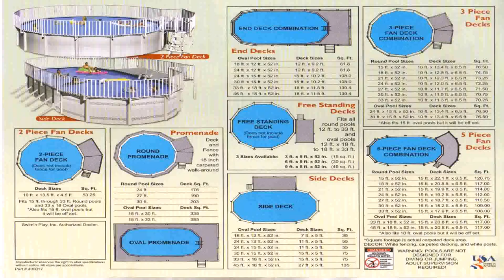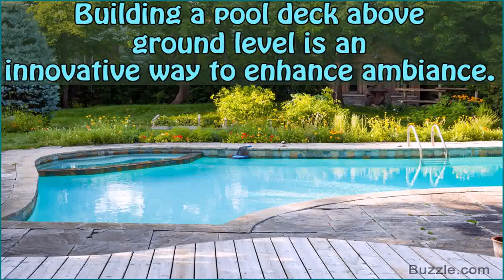Above Ground Swimming Pools Decks Ideas